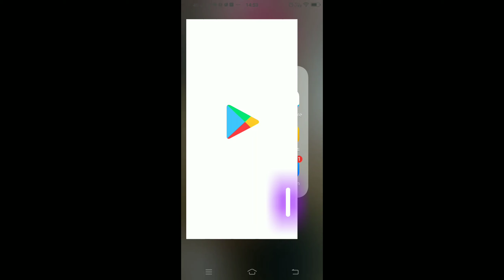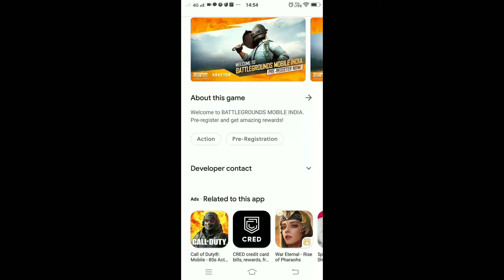Pubg Is Back